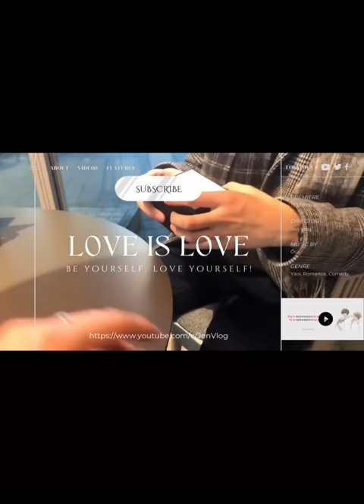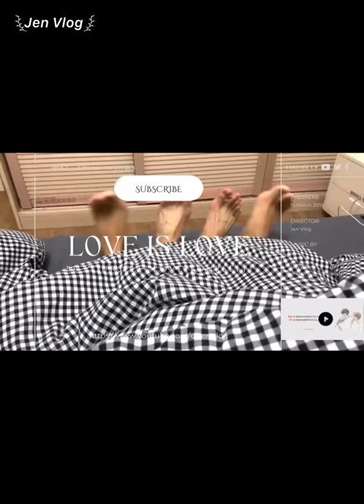[Engsub/BL] Chen Lv was shy because of Liu Cong's crazy flirting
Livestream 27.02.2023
Chen Lv/ Trần Luật: @Clv陈律

Jen Vlog